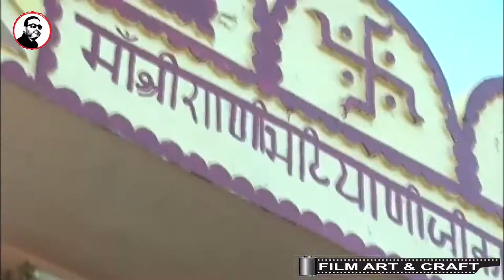Thare Dwar Se Majisa | Koi Khali Hath Na Jaawe | Mata Rani Bhatiyani | Rani Bhatiyani Song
Rajasthani Movie - Suhag - Ri - Saugandh
Banner - Gold Stone
Director - M.Yasin
Producer - M.Yasin - A.K.Pathan- Bhawar . M. Soni
dop - Pramod panwar
Singer - Arvind baroth - abhita patel